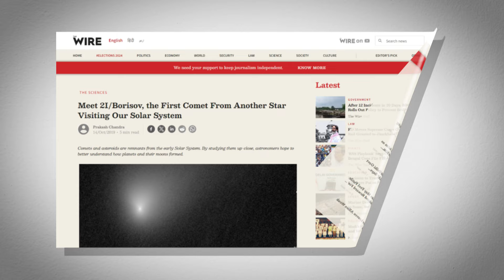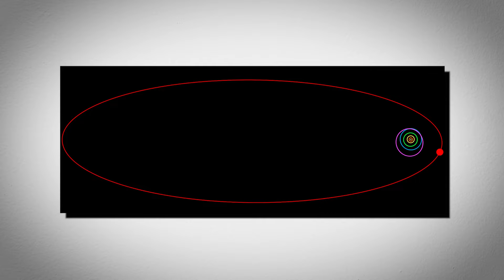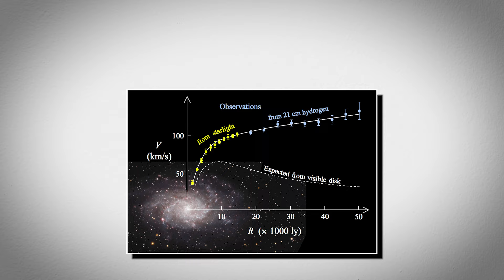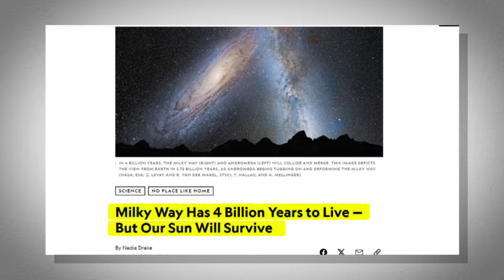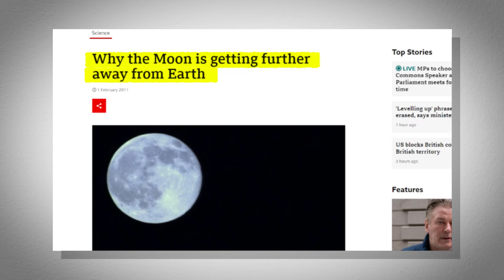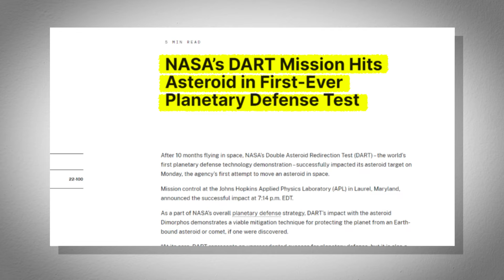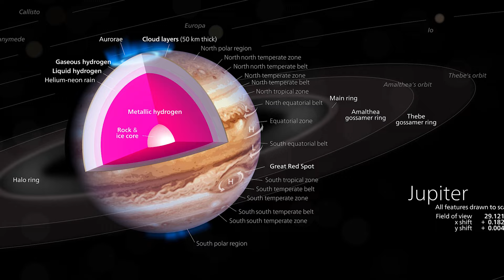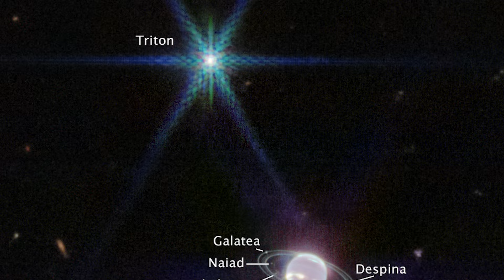Scientist FINALLY Reveal The Chilling Truth About Oumuamua, and It Is TERRIFYING!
In response to 'Oumuamua’s strange nature, astronomers proposed Project Lyra. This mission aims to send a probe to intercept 'Oumuamua or similar objects in the future. Using Earth’s and Jupiter’s gravity as a slingshot, the probe would travel fast enough to catch these interstellar visitors.

While planning Project Lyra, another interstellar object named 'Borisov' was discovered. Unlike 'Oumuamua, 'Borisov' was spotted earlier in its journey, allowing for more observation time. It shed material and had different compositions across its surface, suggesting it might have formed close to its star before being flung outward.

These discoveries not only deepen our understanding of solar system formation and interstellar objects but also bring us closer to finding potentially habitable environments beyond our solar system. They help unravel the complex dynamics of the universe.